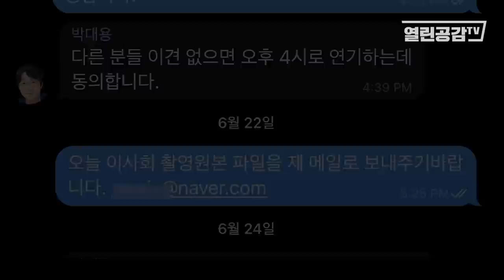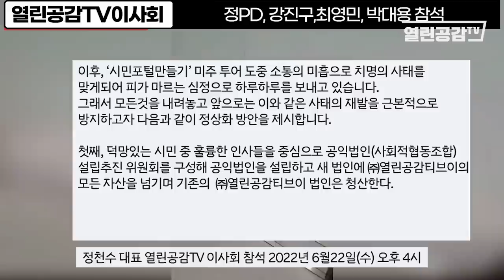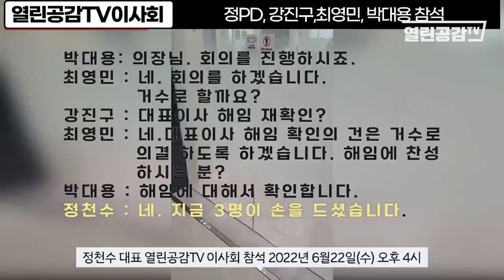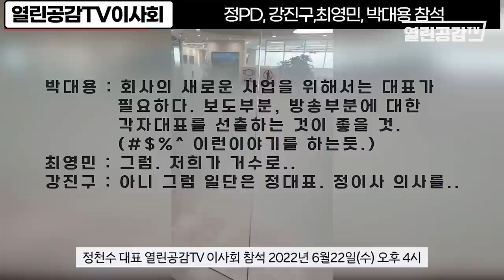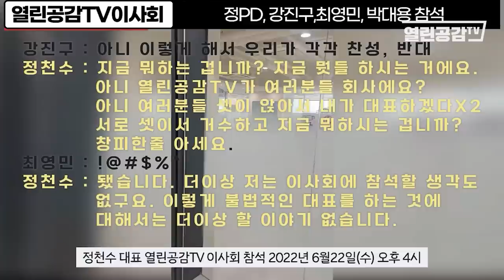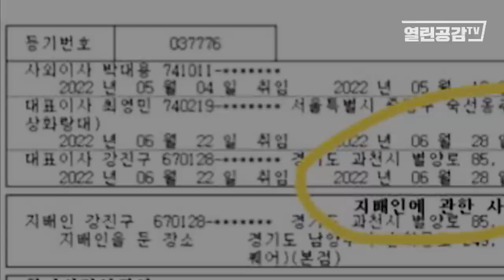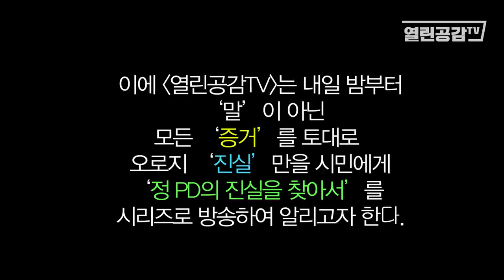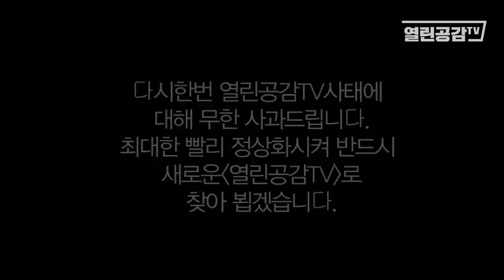열린공감TV 이사회에서 무슨일이? 최영민, 강진구 자기 입으로 대표이사!